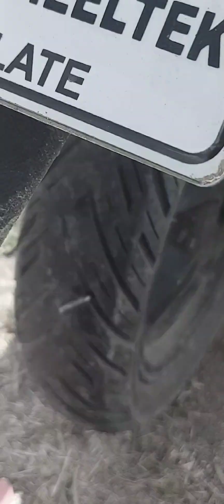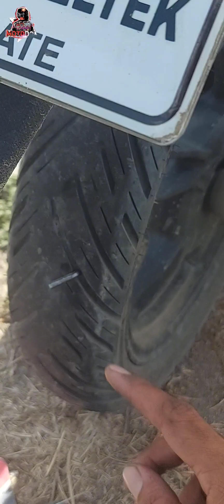MGA DI INAASAHAN PAG BUMIBIYAHE KA KAYA DAPAT LAGI HANDA